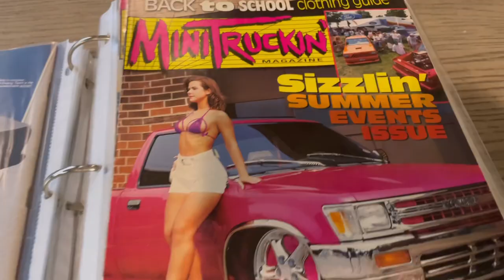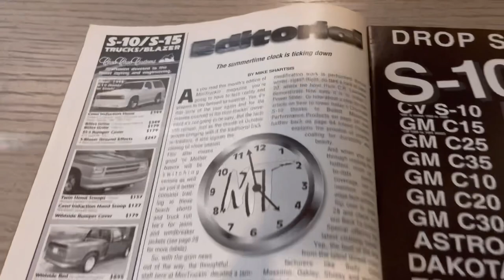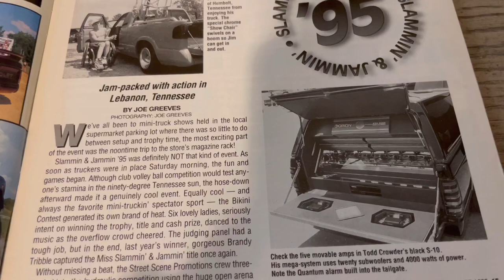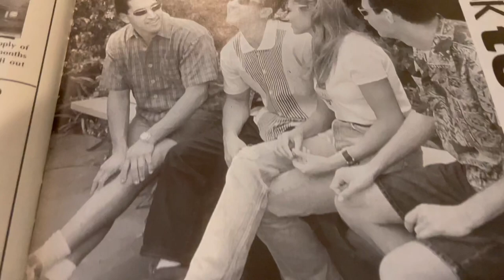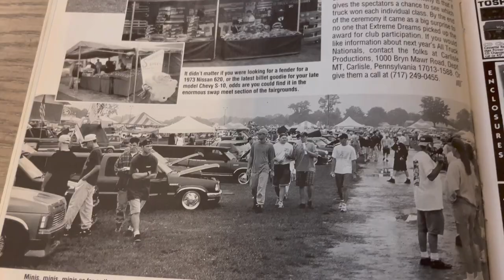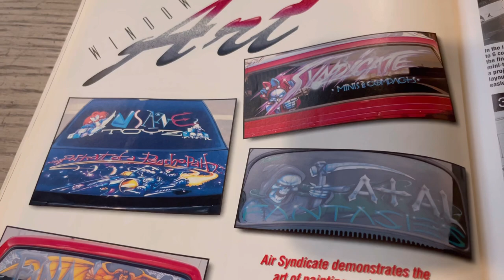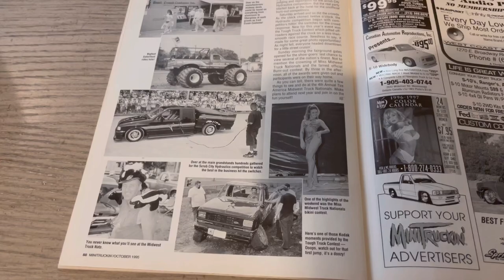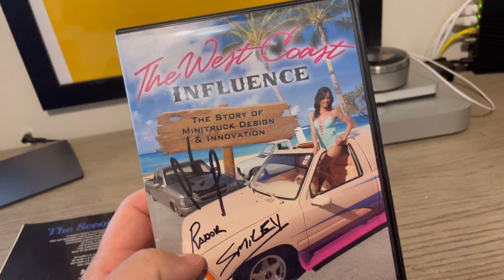Mini Truckin Magazine Issue 46; Oct 1995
Mini Truckin Magazine Issue 46 (Oct 1995) breakdown

Cover details: "Magenta Magic" Toyota regular cab which was shot again and appeared in July 1999 issue as "The Miracle" (Relaxed Atmosphere)

Misc issue details: Spring Slam and Jam 1995, Slammin' & Jammin' 1995, Mini Market features "Colorado Custom introduces their new line of custom-designed, CNC-machined true billet whees.", Back to School Clothing Guide, Wild Country, 1995 Carlisle All Truck Nationals, Getting it all Together, Xplosions, Window Art, Midwest Truck Nationals & Daytona Spring Swing

Features:

-BAD - 1989 Toyota 4x4
-Low Roc - 1983 Ford Ranger
-4-D-Eyes - 1991 Chevy S-10
-Magenta Magic - 1991 Toyota pickup (cover truck)
-Nasty Habit - 1988 Mazda B2200

Editor: Steve Stillwell (RIP)
Cover photo credit: Courtney Halowell (RIP)